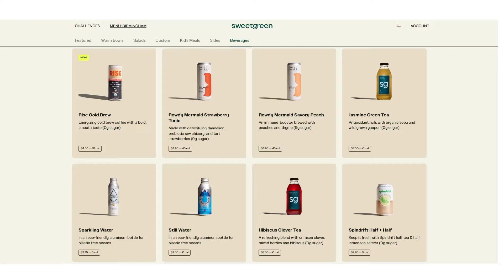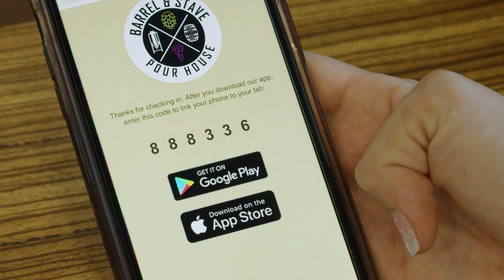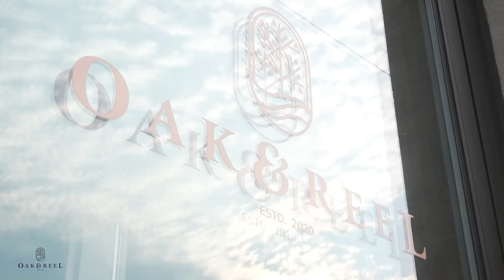New Things Coming to Metro Detroit | Episode 2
Metro Detroit is an exciting oasis full of activities, events, and fantastic eats - and there seem to be wonderful new things and places coming to the area on a consistent basis. In this video I’ll cover some of the recent additions that you’ll want to visit for yourself on your next night out!

0:00 Intro
0:23 Sweetgreen
1:28 Lincoln Tap
3:12 Five Iron Golf
4:20 Symposia
5:35 The Upright
6:54 Zana
8:49 Outro

Be sure to hit SUBSCRIBE to be notified of future videos including valuable monthly content such as additional monthly Real Estate Market Updates, Top Things To Do in Metro Detroit videos, insider looks at local communities, and much more!

For an instant online analysis that’s 97% more accurate than Zillow, click here to receive your home evaluation in just 30 seconds

For an in depth look at your home’s value using our no obligation market analysis,

To search all available homes for sale currently listed on the market, please

For over 3,000 5-STAR reviews (more than ANY other realtor in Michigan) from the families we have served

If you’re looking to improve your career and jumpstart your path to financial freedom, visit us or to check out our real estate agent scholarship program